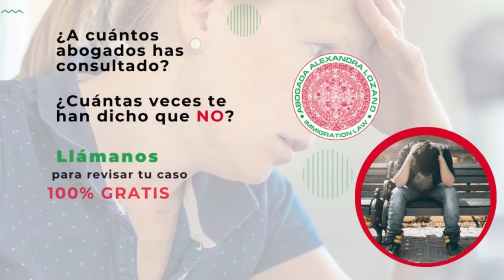🎙️ “Fui deportado. ¿Ahora qué?" - EPISODIO 7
Muchas personas creen que por haber sido deportadas no pueden arreglar sus papeles, pero no es cierto. En algunos casos es posible deshacer esa deportación, todo depende del caso, pero esa es una opción.

En nuestro bufete hemos resuelto muchísimos casos de clientes que han tenido más de una deportación de por medio y es porque creemos en las segundas oportuniudades. 🙌

¡Tú también mereces una segunda oportunidad! 🤩

Mira el video completo para saber más sobre qué hacer si tienes una deportación o escucha el Episodio 7 de mi pódcast en tu plataforma favorita. También puedes hacerlo a través de este enlace

Si tienes una deportación y te han dicho que no es posible arreglar, llámanos al ☎️ y cuéntanos tu caso para ver cómo podríamos ayudarte.

Los resultados varían y su caso pudiera no obtener el mismo resultado. No estamos ofreciendo ninguna garantía de que su caso califique para arreglar sin salir, opción que sólo está disponible en ciertos casos como Visa U, Visa T, VAWA, 245 (i), etc. Se requiere una consulta para determinar si usted califica. Esto tiene finalidad meramente informativa y no constituye asesoría legal.

¡COMPARTE y dale 👍🏻a este video! 🌎 Alexandra Lozano Immigration Law.